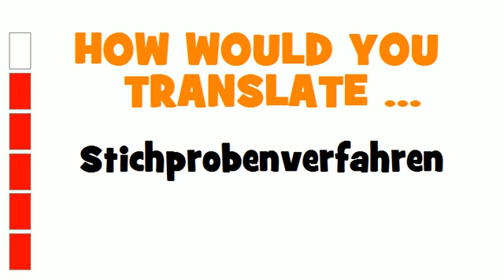GERMAN TRANSLATION QUIZ = Stichprobenverfahren